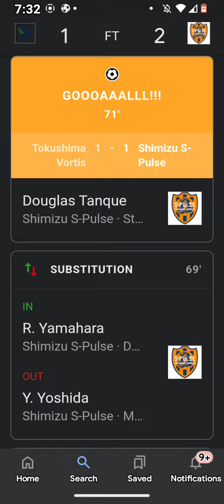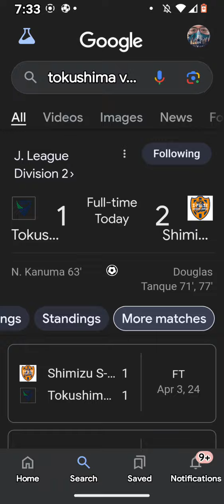J 2 League Football Scores